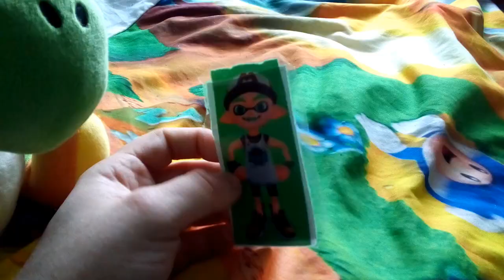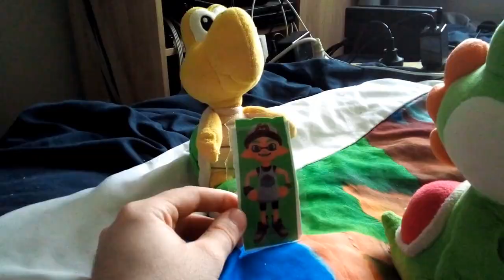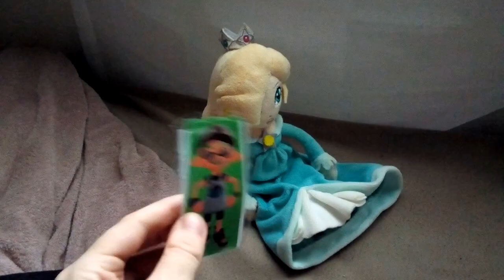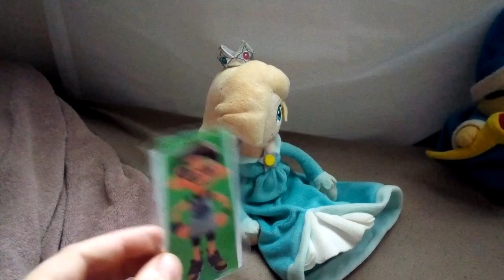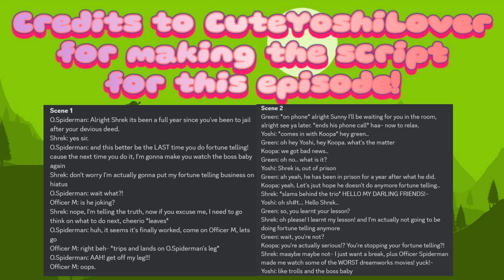BMF100 Plush Episode: Shrek's Grand Return!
After a whole year, Shrek finally returns and bailed from jail for the deed he caused by unleashing monsters but when he returns home, he noticed something has changed.
Cast: Shrek, Green, Yoshi, Koopa, Kamek, Rosalina, Officer Spider-Man and Officer M.